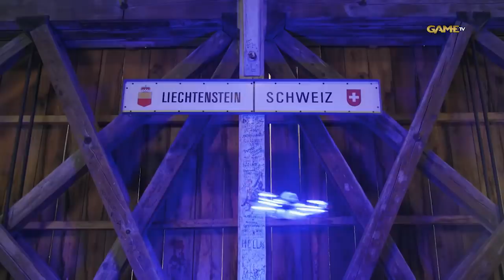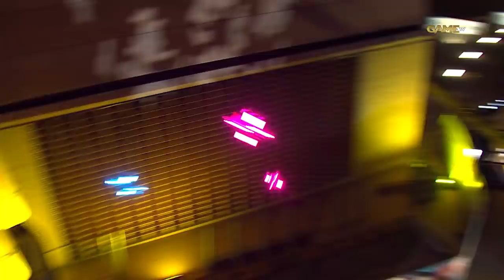DCL Vaduz GAME TV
►Sendeplatz 150 auf Swisscom TV